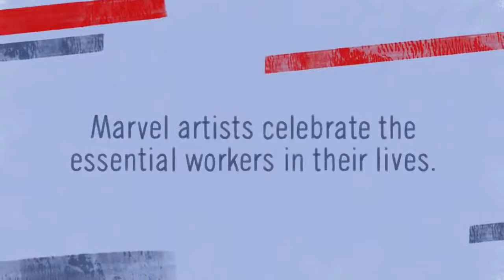Marvel Guide: Celebrating Essential Workers: Registered Nurse | Make Me A Hero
Best Marvel Merch Ideas Here!
Marvel Artist Declan Shalvey draws his friend Claire Hannigan, who is a registered nurse in Ireland, to celebrate her as an essential worker and a Real Hero.